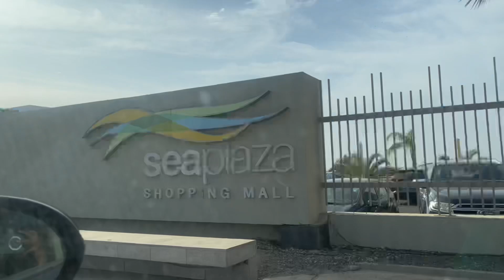VLOG🇸🇳: RESTAURANT | SHOPPING | CADEAUX